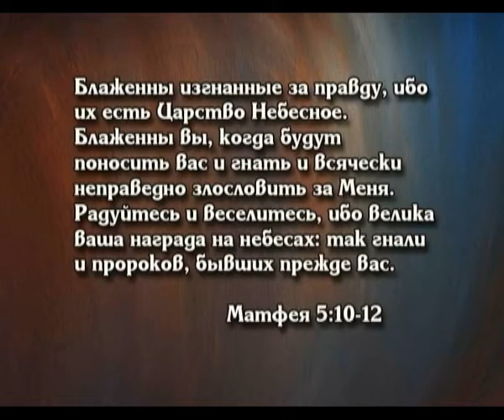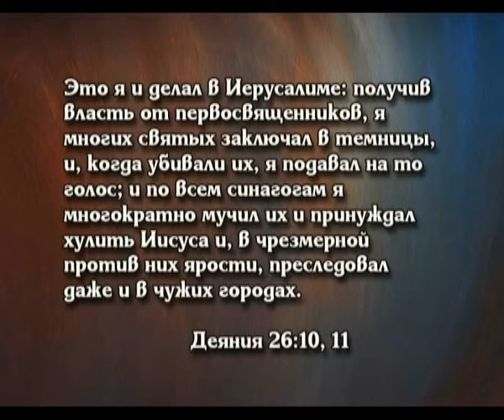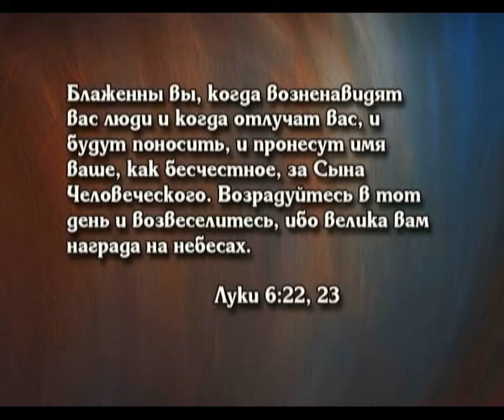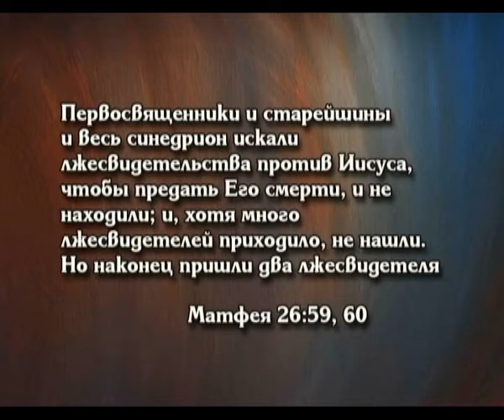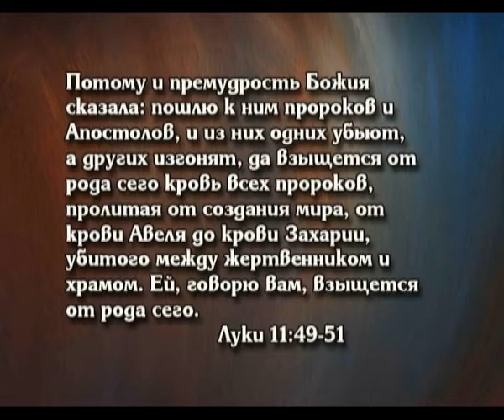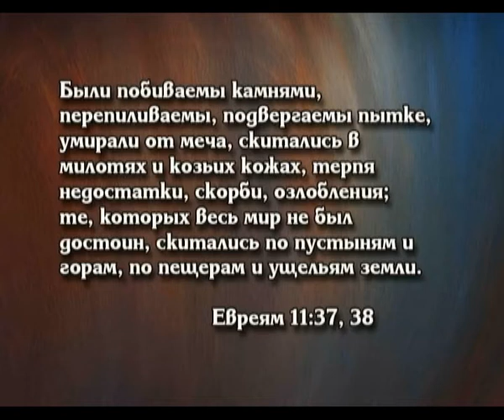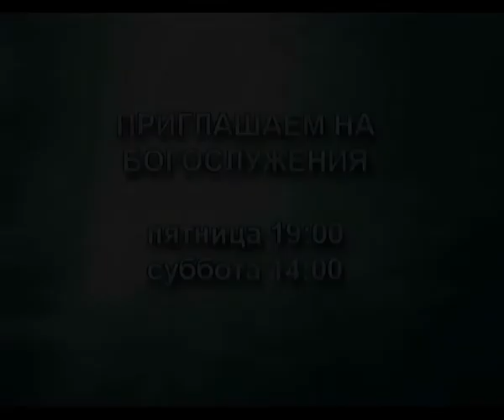Блаженны изгнанные за правду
Одна из проповедей цикла "Заповеди счастья"
Жанр: Духовно-просветительские
Ведущий: Владимир Нестерук
Производство: Студия "Открытая Книга"